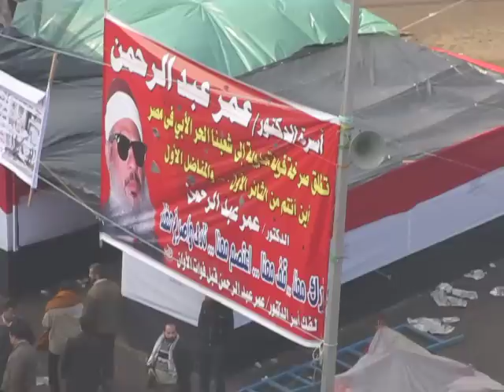Tahrir Square Jan 25, 2012 @ 9.45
The Square is already quite filled with people and the stages have allowed speeches since as early as 7 am. In the rest of Cairo many marches are getting ready to start walking towards Tahrir. It seems those marches should reach Kasr El Nil bridge by 4 pm.